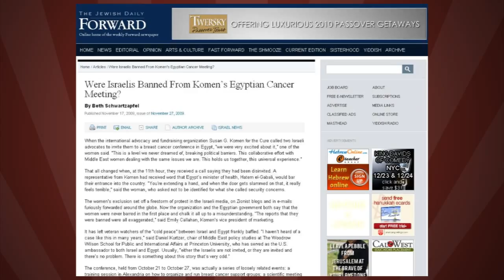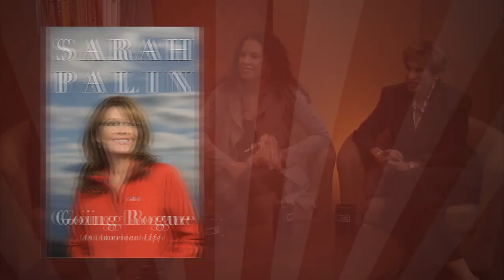The Salon Ep. 02 Promo 2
New series from The Jewish Channel, "The Salon" is a discussion of women's issues hosted by Forward editor Jane Eisner, with Rachel Sklar. Episode 02 features comedian Judy Gold, Hadassah president Nancy Falchuk, and filmmaker Lacey Schwartz. Watch it on TJC -- Verizon FiOS ch. 900, RCN ch. 268,, Cablevision iO Optimum ch. 291, Time Warner ch. 528, and Cox Cable ch. 1.